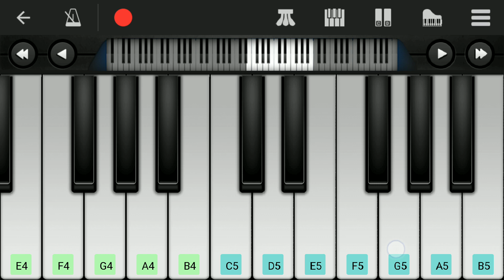Kanne kalaimane | Moondram Pirai | Easy Piano Tutorial | Perfect Piano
Presenting KanneKalaimane Song from the movie MoondramPirai in mobile perfect piano.